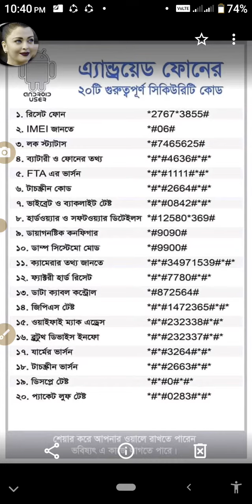How to learn your own android mobiles 20 important codeএনডোয়েড ফোনের ২০টি কঠিন ও গোপন কোড জেনে নিন,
কিভাবে সংগ্রহ করা যায় ইলম ও আমল||Better Channel|If you want to make solution for cleaning our life
How to useing unlimited wi-fi with router, smart fiber & solar system no electricity|Better Channel
Motor cycle||100cc||Black||ZARA ||H POWER||89000||License 555+2300+5078&others||With Helmet&Raincoat

Assalamualaikum!
আসসালামু আলাইকুম!How to buy a good motorcycle||100cc||H power||Zara||89000|| @Better Channel||with Helmet & Raincoat
& others facilities available.
Hello friend
look please
This link is my channel.please
subscription
notified
shearing
good command
please
click this Link for a supper gojol .
please
like, shearing, good command,
So click this link for watching latest supper  supper video., Shearing, good command & notified.
 for now video watching easley.